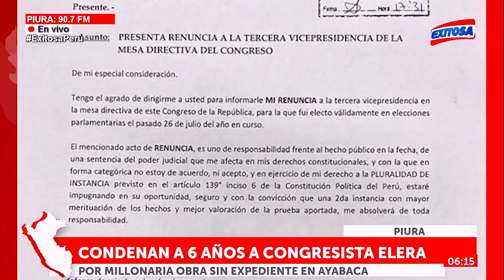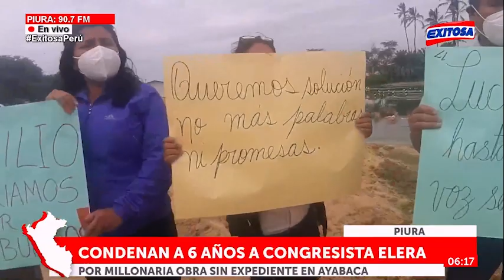🔴🔵Poder Judicial sentencia a seis años a Wilmar Elera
El Sétimo Juzgado Penal Unipersonal Especializado en Delitos de Corrupción de Funcionarios sentenció a Wilmar Elera García (Somos Perú), a seis años de pena privativa de la libertad por el delito de colusión agravada.

Exitosa Perú
"La voz de los que no tienen voz"

Corporación Universal